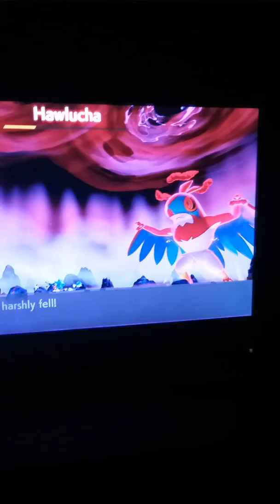Me & my teammates vs Hawlucha